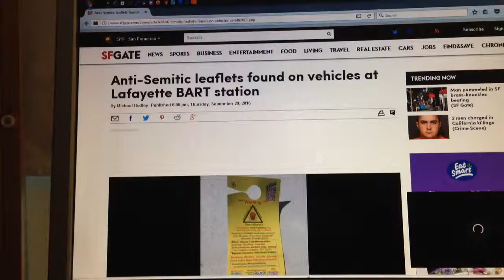KKK, Anti-Semitic and similar groups feeling free in Trump's America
The KKK has openly endorsed Donald Trump as have a number of white supremacist websites.  Ex-Klan leader David Duke says he feels "free" now.  Here in Northern California, some Anti-Semitic group has just distributed leaflets on vehicles at the Lafayette BART station.

Here's the link to my books: